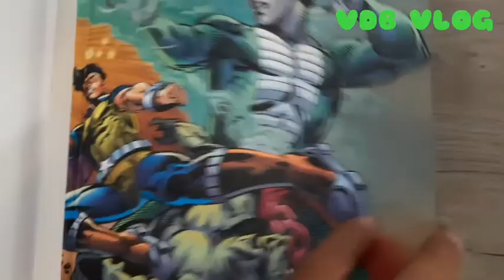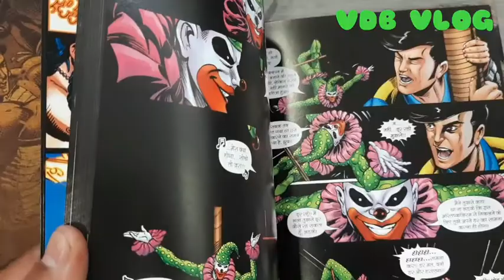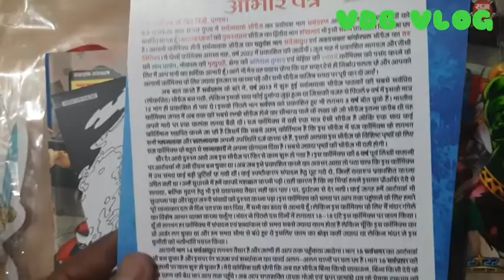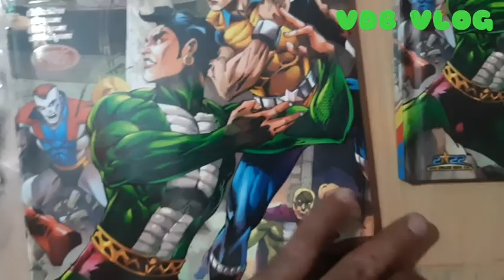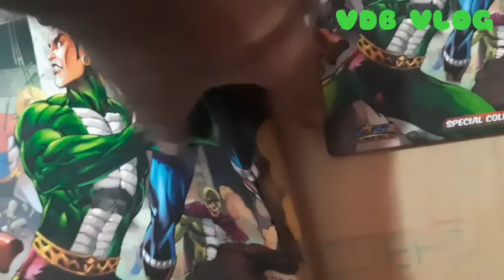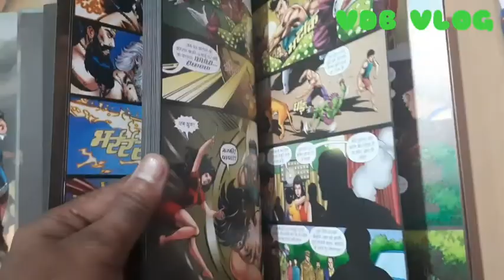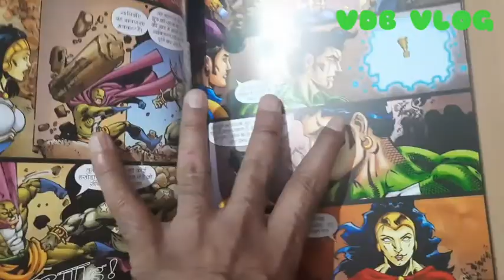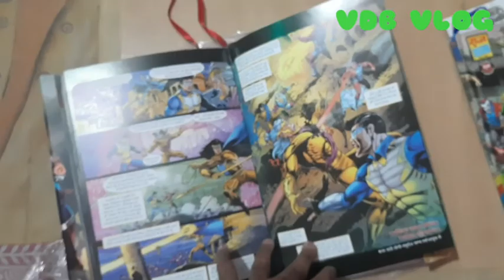Sarvnayak Sharvgrahan rajcomics comics nagraj dhruv doga#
ek super hero jab apne daar se hearta hai to wo ek aam insan banjata hai aur jab ek aam insan apne daar ko dara kar us  hara kar super commando dhruv
Kya dhruv apne daar ko hara payga aur kya hai wo daar jish se super commando dhruv jaise bhi daar jay padiye sarvnayak shrikhla ka 13 Bhaag sarvgrahan